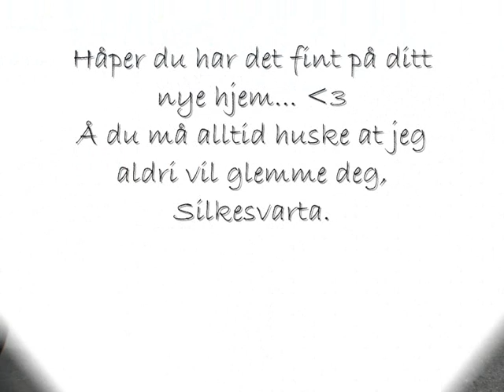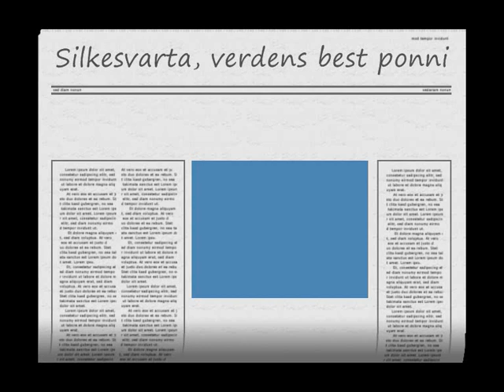Silkesvarta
Travponnien Silkesvarta